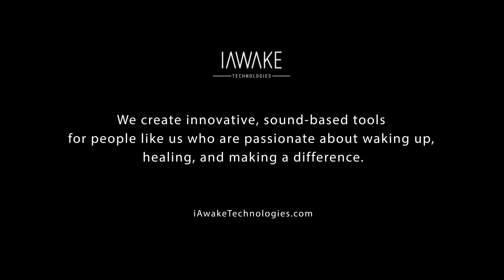WeAwake Global Meditation Experience (Theta Joy by Nadja Lind) - January 24, 2024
This week, we're streaming the 25-minute track of 01 Joy from Theta Joy, A Magic Carpet Ride on Theta Frequencies for Joy, Creativity, and Deep Relaxation.

If you wish to learn more about the meditation track used in this session and listen to the sample,

The Visions of Daquqi (1)

Husam, tell about the visions of Daquqi,
who said, I have traveled east and west
not knowing which way I was going,
following the moon, lost inside God.

Someone asked, Why do you go barefooted
over the stones and thorns.

What, he answered. What.

A bewildered lover does not walk on feet.
He or she walks on love. There are no "long"
or "short" trips for those. No time.

The body learned from spirit how to travel.
A saint's body moves in the unconditioned way,
though it seems to be in conditionedness.

Daquqi said, One day I was going along
looking to see in people the shining of the Friend.
I came to the shore at twilight and saw
seven candles. I hurried along the beach
toward them. I was amazed. My amazement was amazed.
Waves of bewilderment broke over my head.

Check out the podcast of our CEO, John Dupuy!

Deep Practice. Peak Experience. Profound Understanding. Powerful Contribution.
Deep Transformation dialogues with cutting-edge thinkers, contemplatives, and activists to explore the great questions of our time—and all time. Join us to explore how to live life to the fullest, to create and to contribute in a new era of unprecedented challenges and opportunities.